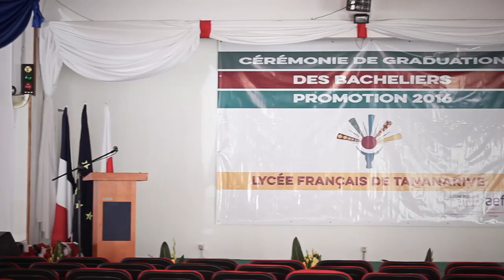La Graduation du LFT 2016 Court Métrage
Les épreuves du bac, réalisé par Ihary Randriamanantena, avant les épreuves, pendant les épreuves, les résultats et enfin la graduation dans un cours métrage, rempli d'émotions.